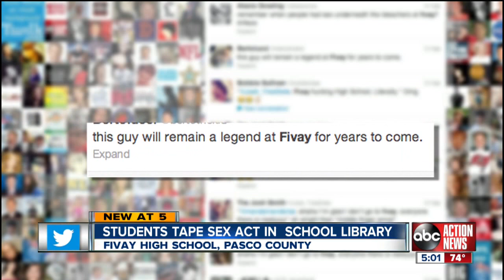No arrests yet in sex act video students recorded at Fivay High School in Hudson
An investigation is ongoing in Pasco County to see if criminal charges will be filed against students involved in video recording a sex act in the library at Fivay High School.